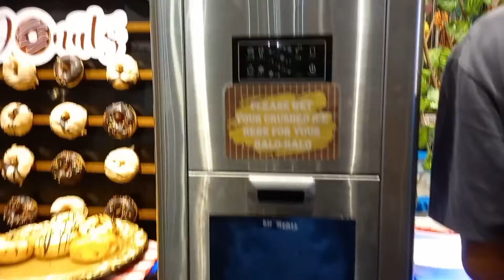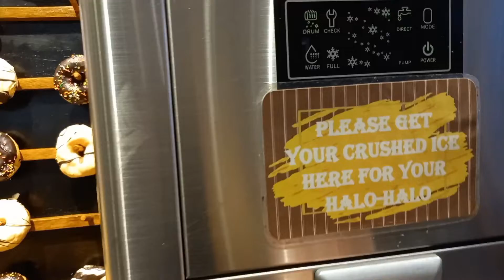Vikings SM BF Meet Up w/ @Nheningche part 1